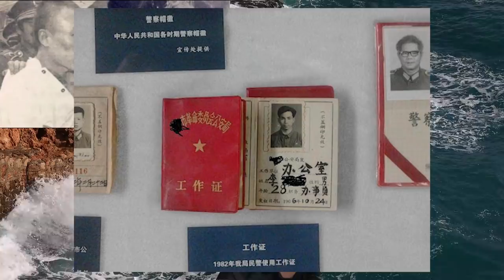【세계제1탈옥왕】왕얜칭,조폭,실제이야기,중국범죄,탈옥,프리즌 브레이크,중국싼씨도둑왕,그알,그것이 알고싶다,저의 채널의 모든 스토리는 실제 발생한 사실입니다.(제9회)